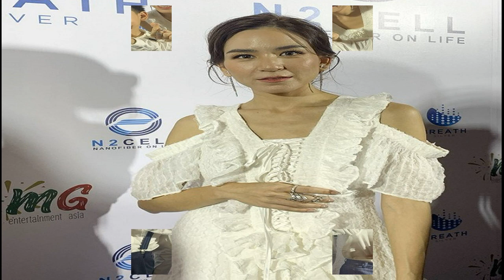พลอย ชิดจันทร์' เผยความคืบหน้า ถูกฟ้อง 50 ล้าน ปมโพสต์คลิปเล่าปัญหาซื้อบ้านหรู รอไกล่เกลี่ย ลั่นไม่อ